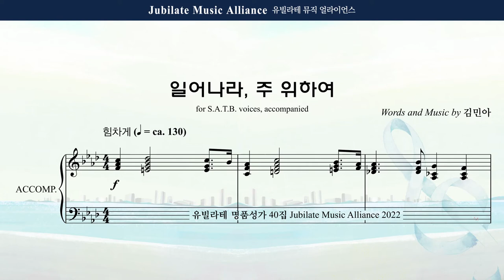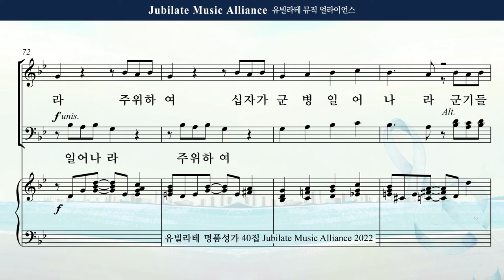[유빌라테 Special Edition 40집] 04. 김민아 - 일어나라 주 위하여 Tenor